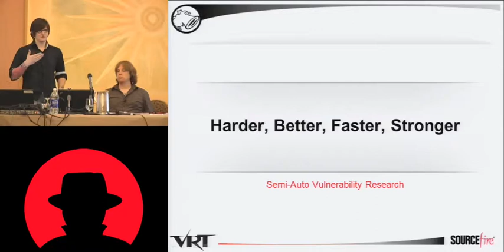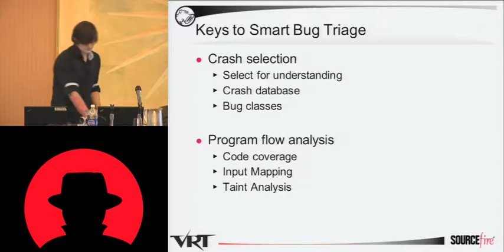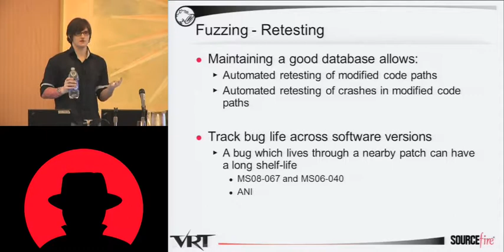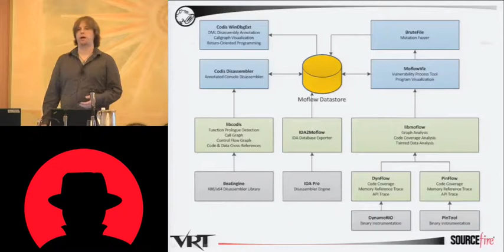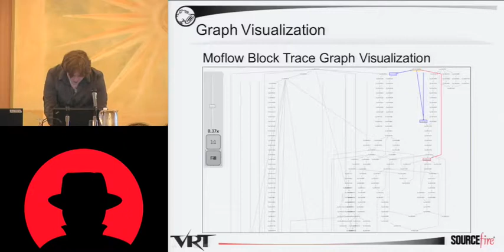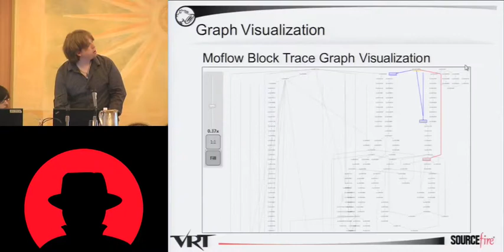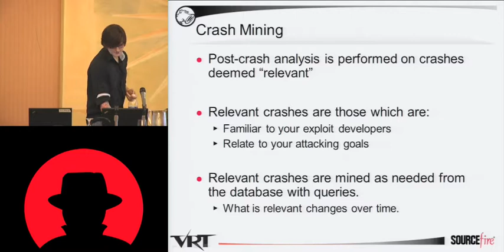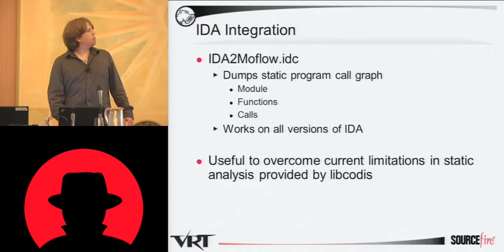Blackhat 2010 Harder better faster stronger semiauto vulnerability research Lurene Grenier Richard Johnson Part